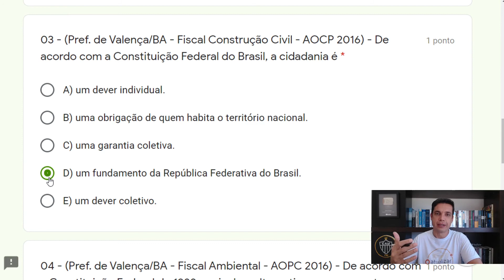Princípios Fundamentais 03 - QUESTÃO AOCP - 03